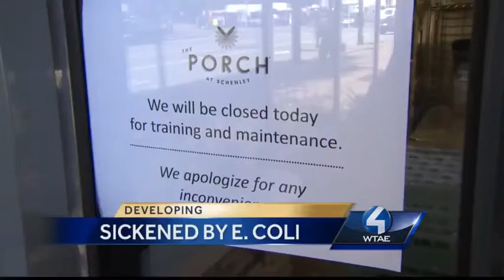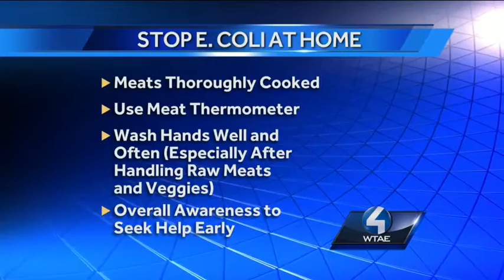Excela Health gastroenterologist talks about dangers of E. coli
Dr. Rupam Sharan, a gastroenterologist with Excela Health, talks to Channel 4 Action News about the E. coli diagnosis at The Porch restaurant in Oakland.